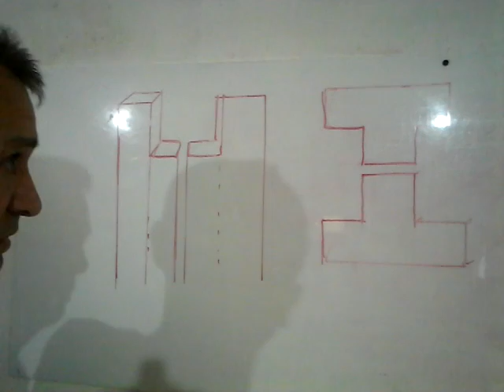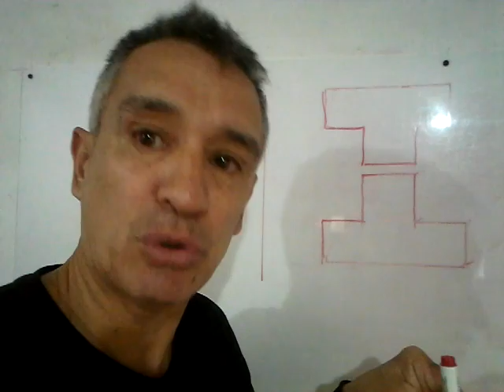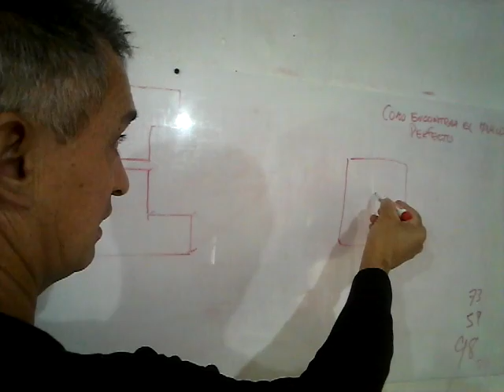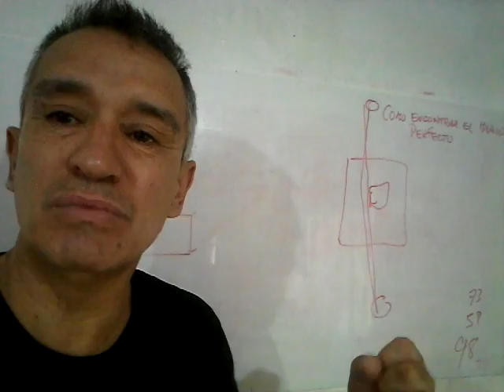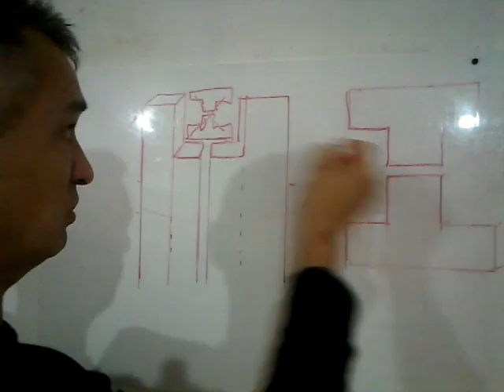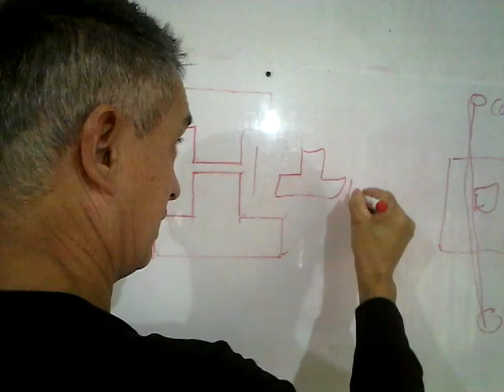COLUMNAS Y VIGAS HECHAS CON VIGUETAS👷‍♂️✅💯